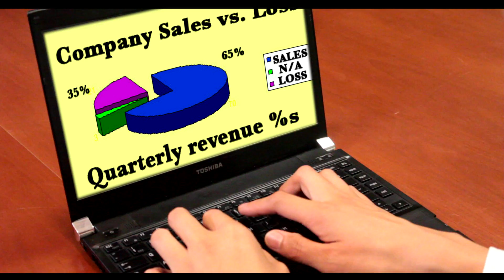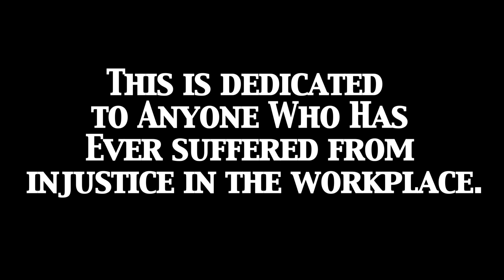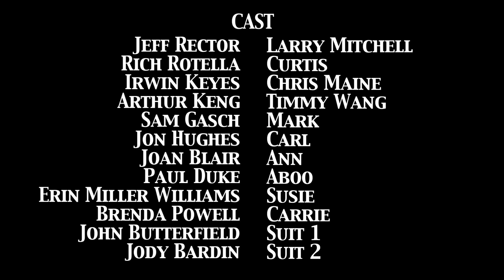The Board Room - Hot Blonde with Crazy People...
The Board Room: A hilarious comedy about a major meeting at a company who's sales have dropped dramatically & the boss decides to trim the fat but getting fired is the least of your concerns!  Enjoy!

*  Highly recommend watching in High Definition!

The Board Room

Directed
by
Jeff Rector

Produced & Written
by
Rich Rotella
Jeff Rector

Cinematographer
John Butterfield

John D Clouser

Cast
Jeff Rector  -  Larry Mitchell
Rich Rotella  -  Curtis
Irwin Keyes  -  Chris Maine
Arthur Keng  -  Timmy Wang
Sam Gasch  -  Mark
Jon Hughes  -  Carl
Joan Blair  -  Ann
Paul Duke  -  Aboo
Erin Miller Williams  -  Susie
Brenda Powell  -  Carrie
John Butterfield  -  Suit 1
Jody Bardin  -  Suit 2

to
SAG-AFTRA
New Media Department

"The Board Room"
Sig #934482
Production #312638

Joycelyne Lew

Sound
Jody Bardin

Special Thanks
to
Lawrence "Divo" Gentilucci

Saturday Night
Path of the Goblin King